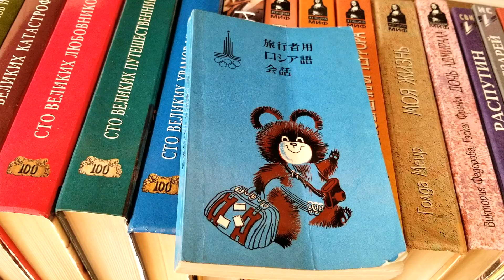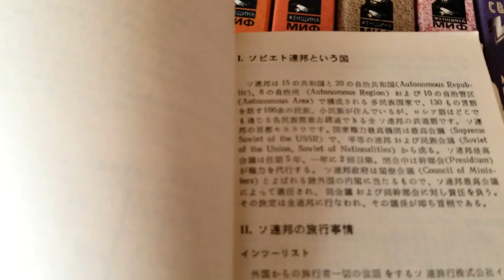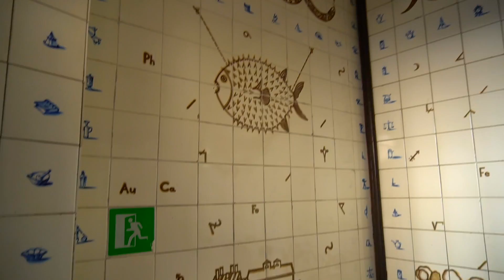ベラルーシ・ミンスクの旧市街！人気観光スポット！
海外旅行が好きですか？
今日はミンクスのとても歴史のある旧市街を紹介したいと思います！
この動画を見たらミンスクが気に入ると思います！
また、旧市街にある古い本屋と薬局も見せます！面白い伝説も紹介します😉